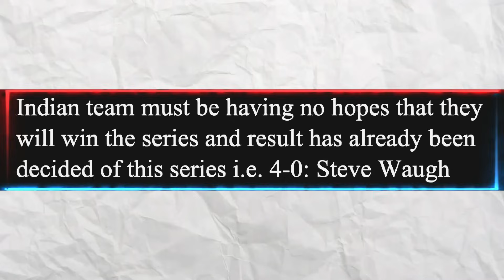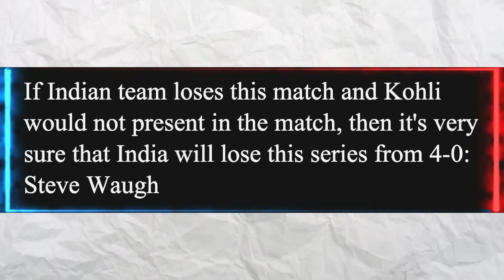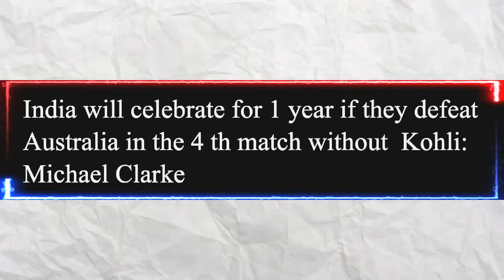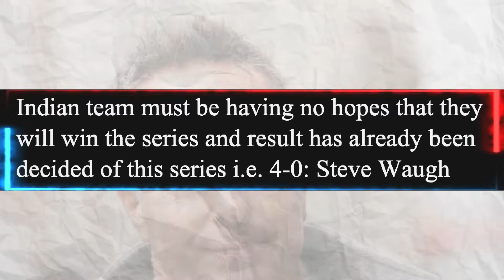STORY-TIME - जब KOHLI - RAHANE ने 4 गोरो का घमंड एक साथ तोड़ा🔥.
Ind vs ENG | IND vs AUS | RISHABH PANT | AJINKYA RAHANE | PUJARA | ROHIT SHARMA | VIRAT KOHLI |